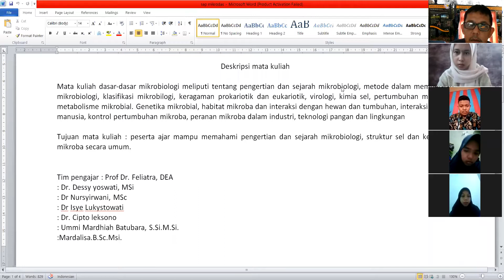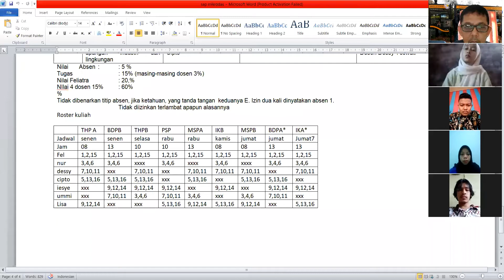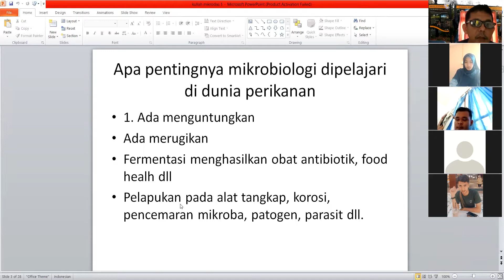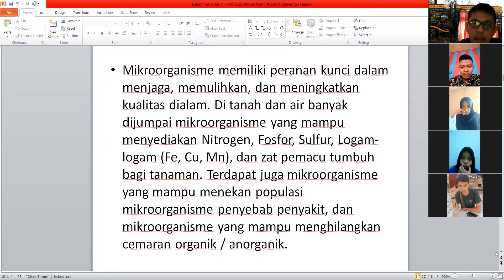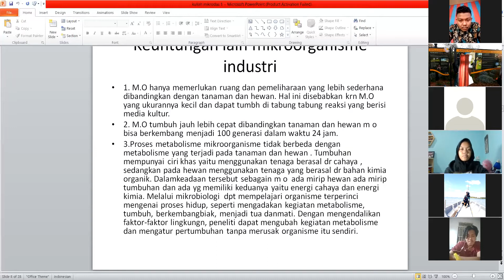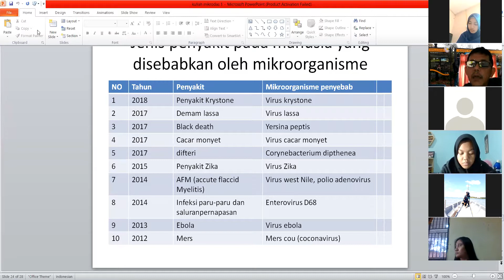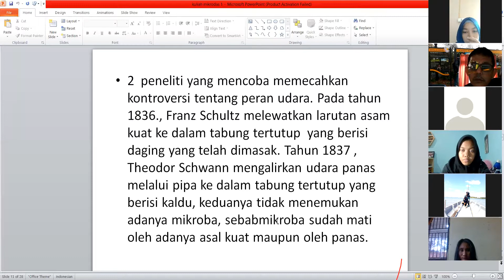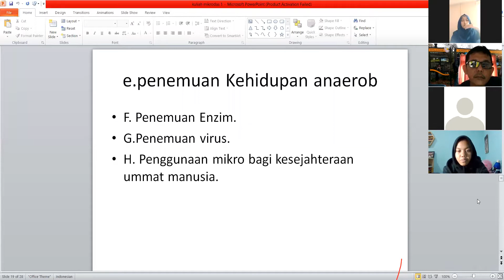zoom IKA ddmik kuliah 1